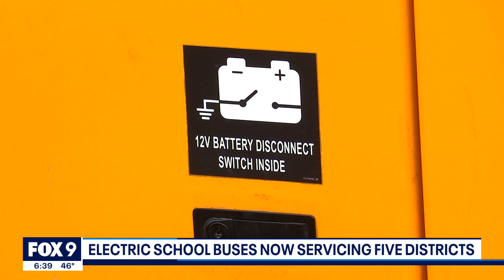5 Minnesota school districts to be part of electric bus pilot program | FOX 9 KMSP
Five Minnesota schools districts are part of a new electric school bus pilot program, the Pollution Control Agency announced Wednesday.